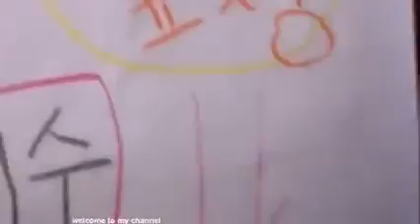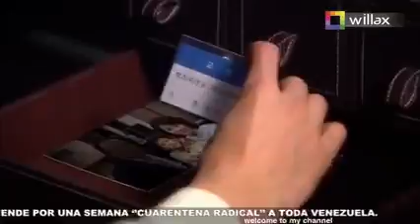garden flou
jarden flou